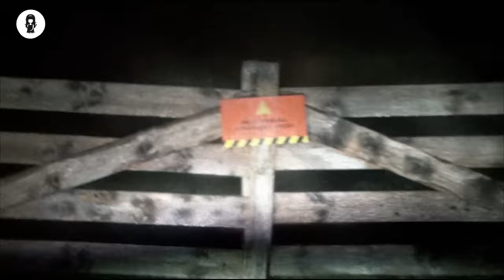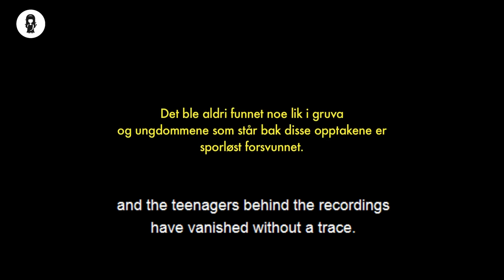No One Believes This Creature Exists, Until One Day…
Three students embark on a journey to investigate the mysterious killing of bears in Norway. They decide to unify with the hunter in-charge of the case, only to realize he is a troll hunter.